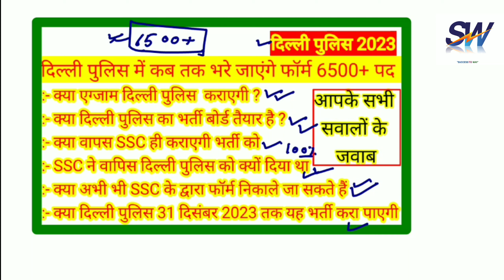खुशखबरी दिल्ली पुलिस भर्ती दोबारा कराएगी एसएससी // Delhi police vacancy notice 2023 // 💃💃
SSC GD 10 January all shift question analyse

SSC GD 11 January all shift question analyse

Short tric mathematics video//

So tric mathematics profit and loss video//

All exam top most reasoning question